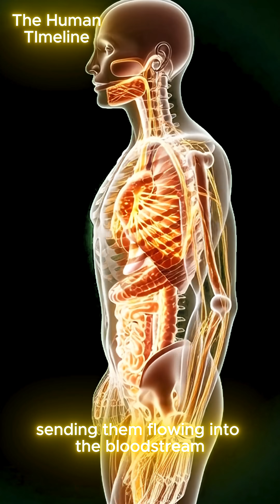Pizza entering the stomach in 3D | Side effects like allergies & stomach irritation pizza digestion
Experience a stunning 3D medical journey inside the human body as we follow what happens after eating pizza.
From the first bite to the final energy boost, watch how the stomach breaks it down, how nutrients travel through the intestines, how the brain and muscles react, and what side effects some people may experience.

This video uses cinematic anatomical visuals to show digestion, nutrient absorption, gut microbiome activity, blood sugar changes, and overall body response — all in a clean, medical-style animation.